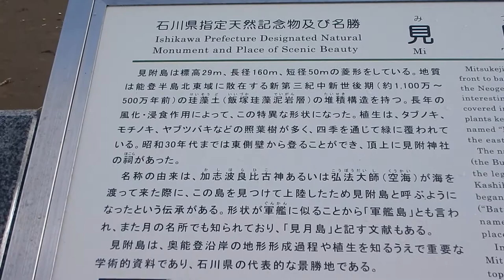能登半島国定公園 見附嶋（軍艦島）